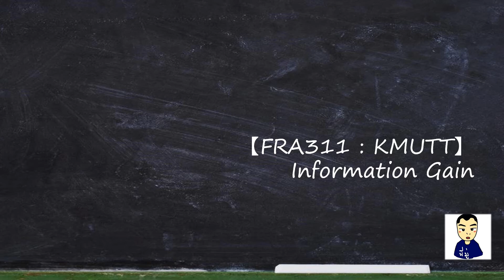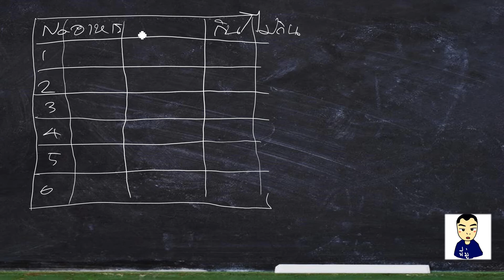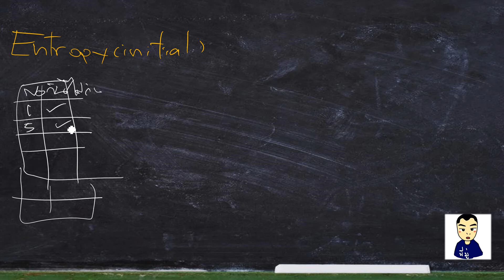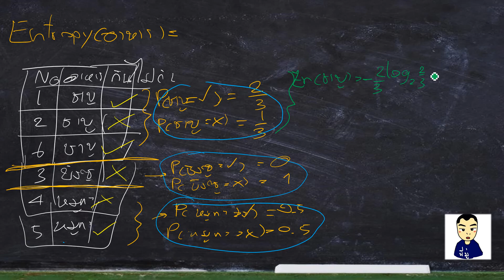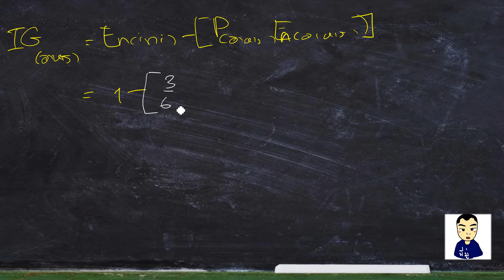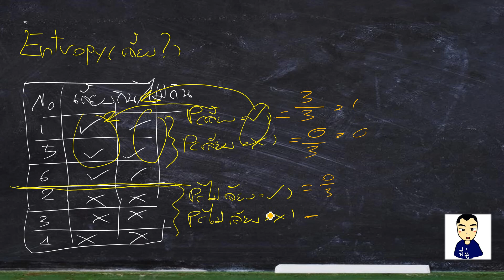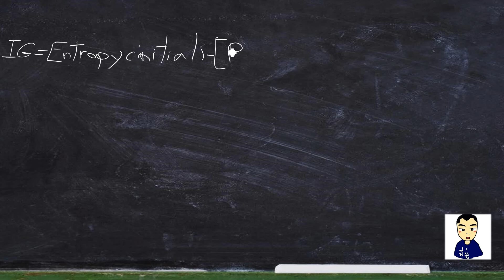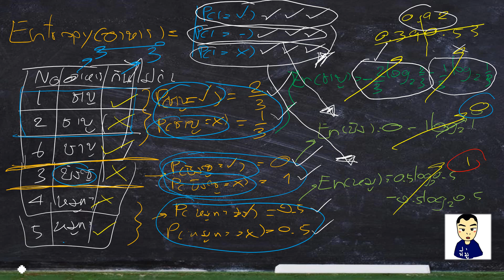【FRA311 : KMUTT】Information Gain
Fight for midterm & final FRA311 : Information Gain